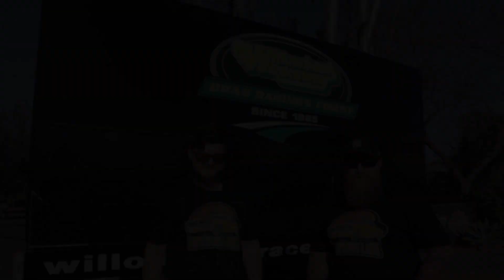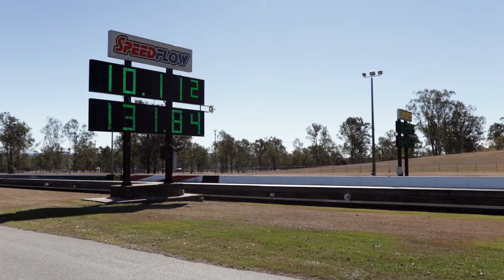Nostalgia Drag Racing Australia - Willow Bank August 2019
Made our way to Willowbank Raceway in Queensland Australia for the Nostalgia Drag Racing Action. Always a great meet worth checking out the cars on track as well as the show and shine.

Donations are not by any means necessary but if you wish to support the show chuck a dollar our way all funds donated will be put back into the show to buy new equipment and increase the quality of our production

Want to send us something in the post the send it here and we will open it on the live show:
Mail Bag :
Overtaking Lane c/- Ground Floor 64 (Cafe)
64 Ferny Avenue
Surfer Paradise Qld 4217
Australia.